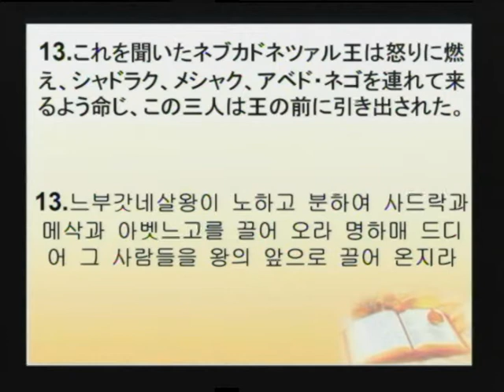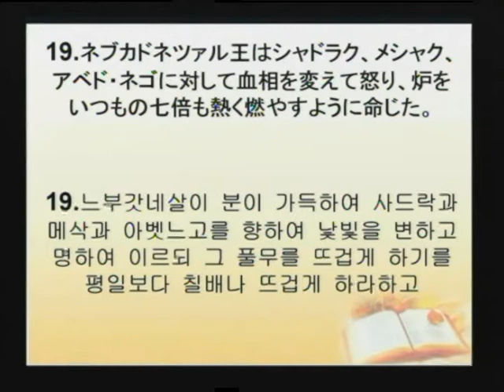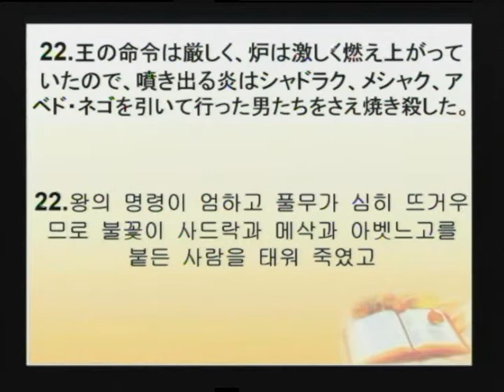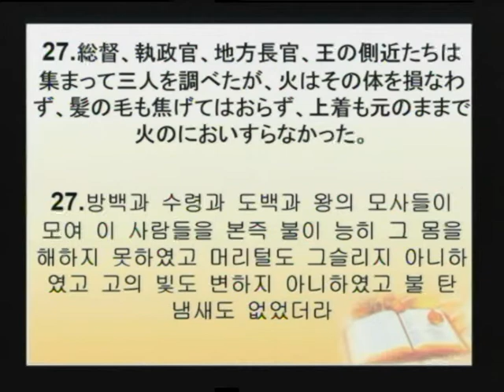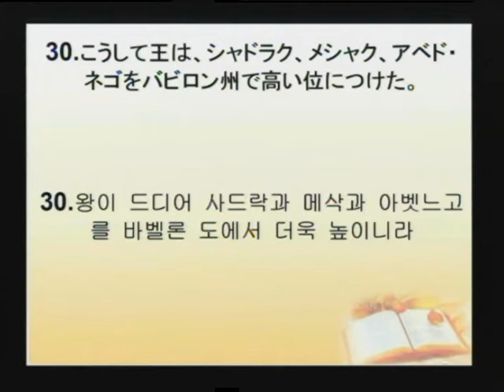2017-10-01 神共在的信仰 (中国语翻译)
题目: 神共在的信仰
经文: 但以理书 3:13-30